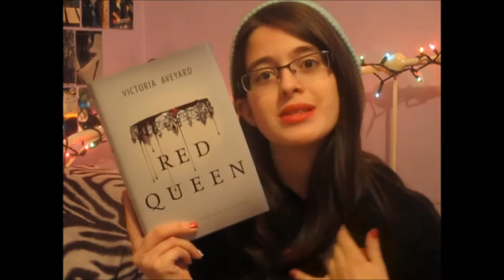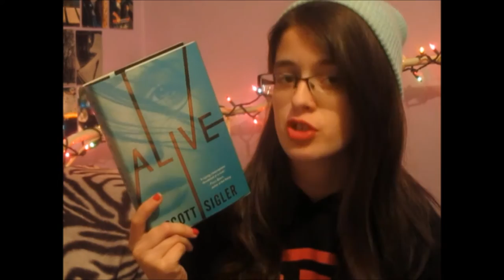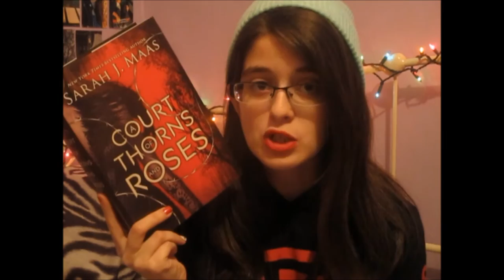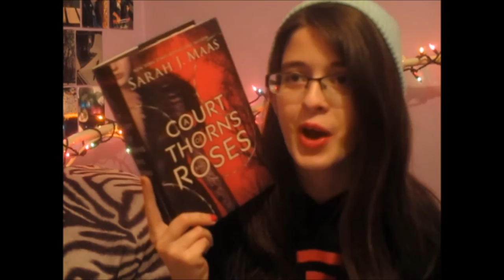Most Anticipated Releases of 2016!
Thank you guys for watching and I hope you come back next time!